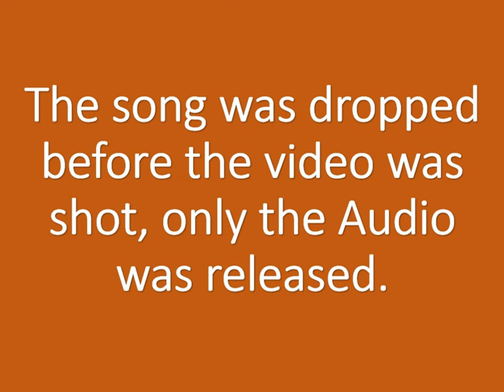திங்களுக்கு இன்று | Thingalukku Indru | பூஜைக்கு வந்த மலர் | Poojaikku Vantha Malar | #1965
Please use the head set to enjoy the audio .

பாடல் : மயவநாதன் .
இசை : விஸ்வநாதன் -  ராமமூர்த்தி .
பாடியவர்கள் : ஏ.எல்.ராகவன் | எஸ்.ஜானகி .
இயக்கம் : முக்தா சீனிவாசன்
ஆக்கம் : முக்தா சீனிவாசன் .
திரை கலைஞர்கள் :

Lyrics : Mayavanathan
Singers : A.L.Ragavan | S.Janaki .
Direction :Mukatha Seenivaasan .
Production : Muktha Seenivasan
Screen Artists :